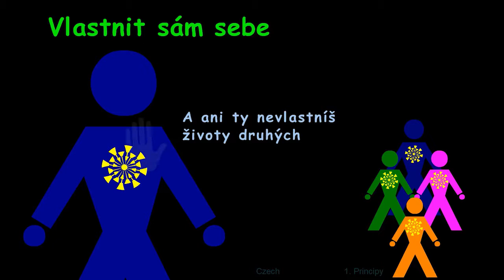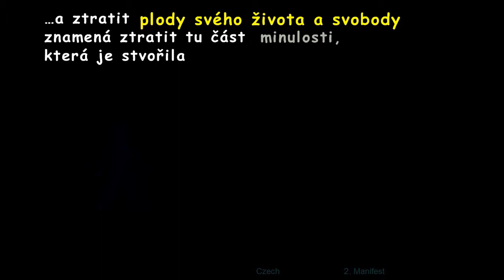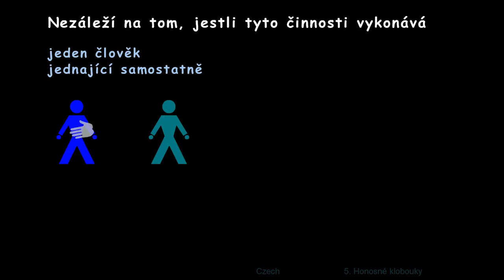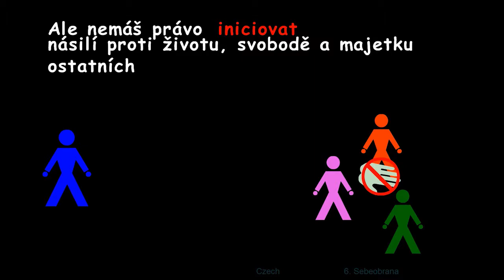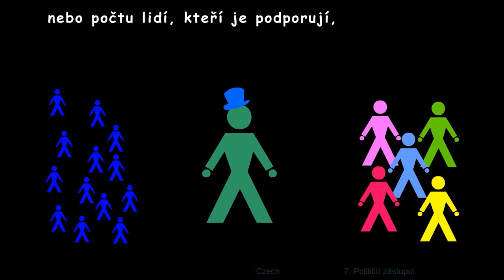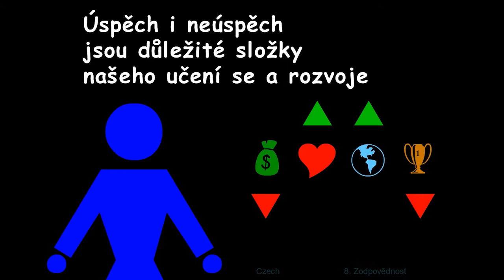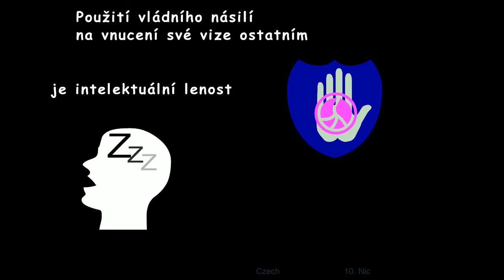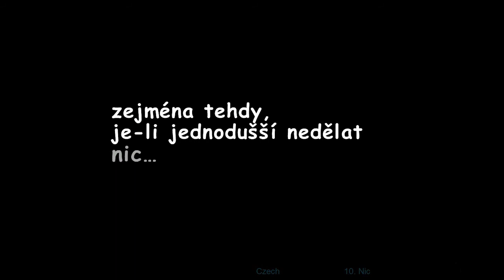Philosophy of Liberty | Czech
The philosophy of liberty is based on self-ownership. This simple but elegant and hard-hitting animation will explain exactly what that means. It's a great tool anyone can use to educate children and adults about our right to life, liberty, and the property we create - and our responsibility to think, speak and act.

For more info and/or to download a free DVD version of this video, see:

CREDITS

PRODUCER: Kerry Pearson (aka Lux Lucre)